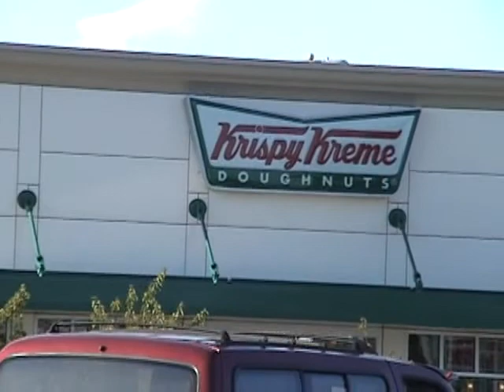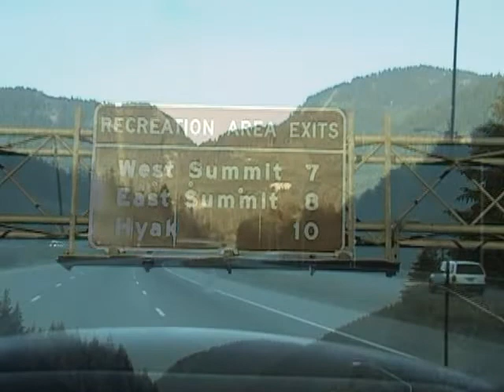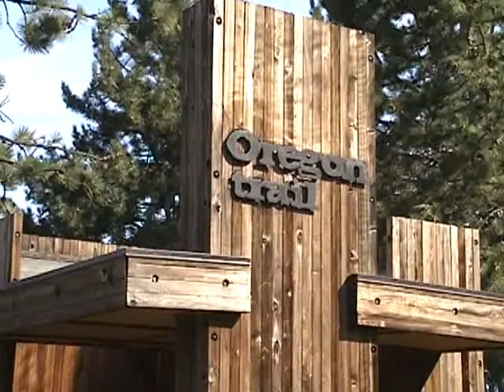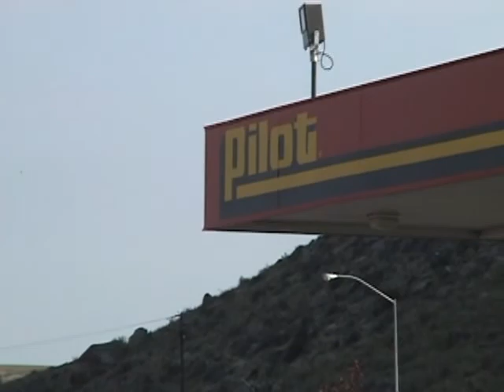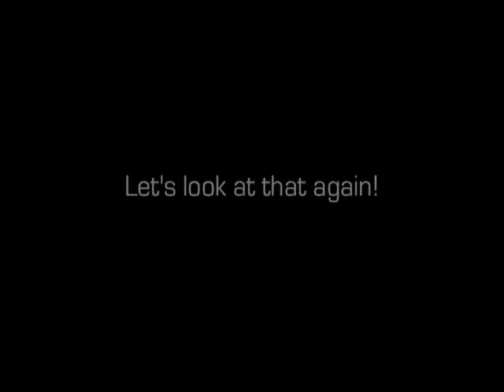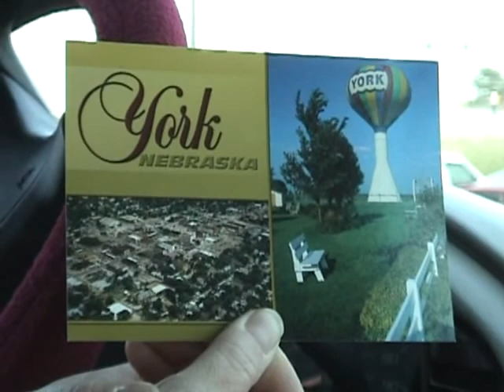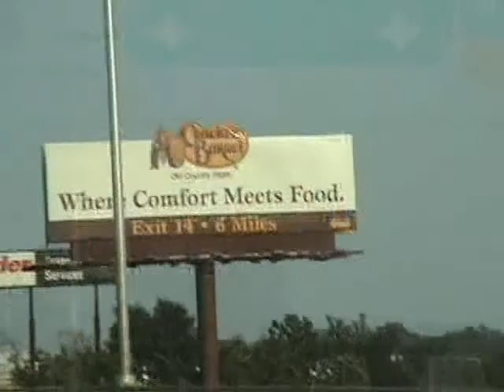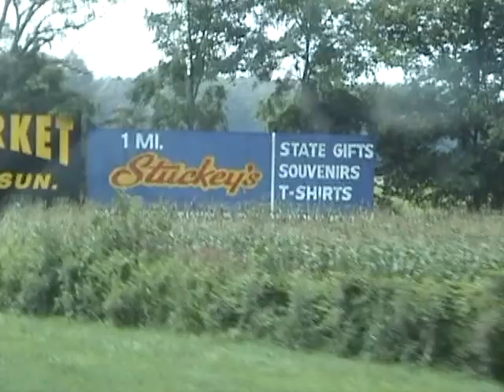First Cross Country Trip Washington State to Florida. Part One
Our first return trip to the East Coast.